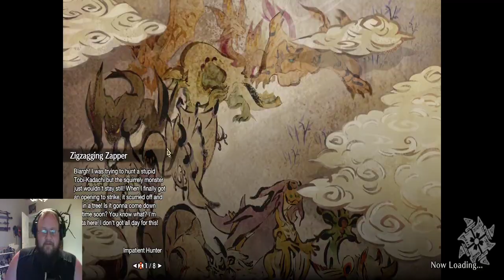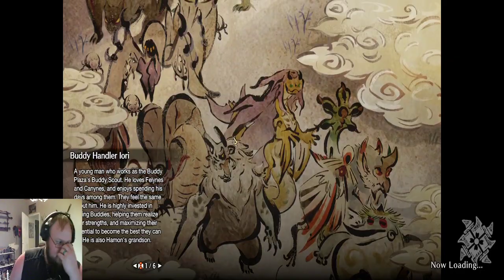We will celebrate this hunt with a hunts for at dawn we hunt pt 2